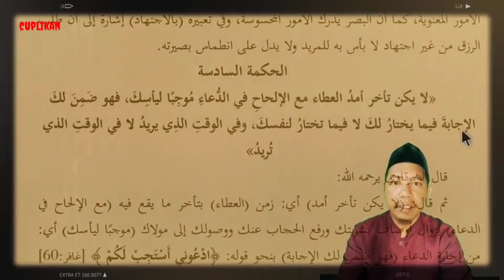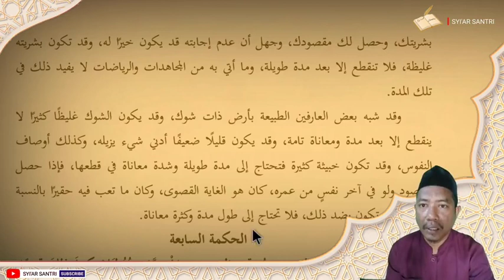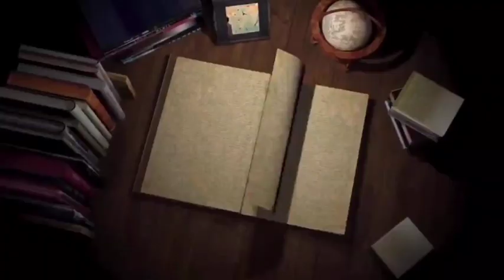Hikmah 6. Ketika pemberian Allah terasa lambat, jangan kecewa.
Hikmah Keenam, Jangan putus asa ketika pemberian Allah lambat. Syarah Hikam Ibnu 'Athaillah Assakandari.

Kitab: Minahul Qudsiyyah ala Al-hikam Al-Athaiyyah
Karya: Abdullah bin Hijazi Asy-syarqawi
Terbitan: Darul Kutub Ilmiah Beirut

syarah al hikam kh. sholeh darat pdf
syarah al hikam jilid 1
syarah al hikam terbaik
syarah al hikam dr. zulkifli pdf
download syarah al hikam kh. sholeh darat pdf